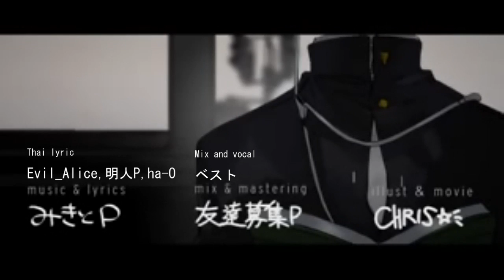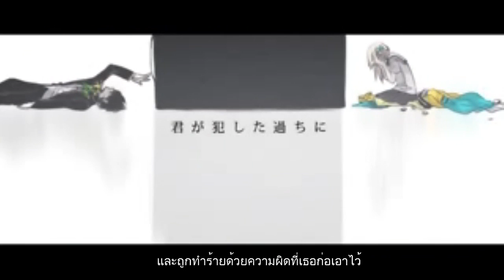サリシノハラ-Thai version 「ベスト」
Vocal:ベスト
Thai lyrics:TheFreeCollection
C.Evil_Alice
Rhyme.明人P
Assay.ha-O
เพลงนี้ได้รับความร่วมมือจากเพื่อนๆ TheFreeCollection ที่ร่วมด้วยช่วยกันสร้างสรรค์ผลงาน
เพลงนี้ออกมานะฮะ สนุกกันมากจริงๆ ไม่เคยทำเพลงไหนที่ ฟินนาเร่ ขนาดนี้มาก่อนในชีวิต
ฮ่าาาาา